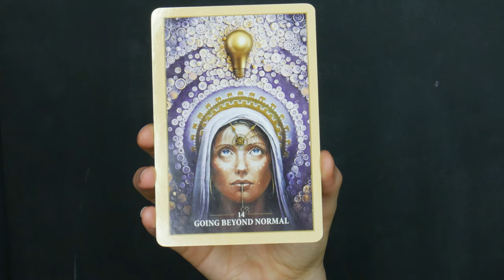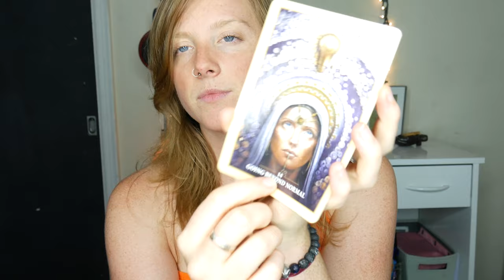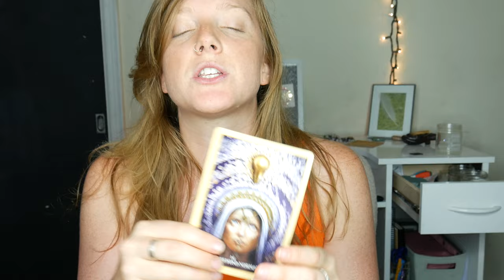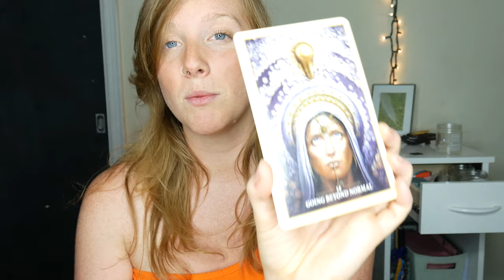Step into the MYSTERY! You are being Guided! 😇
The message couldn't be more clear my friends! Its time to step into the trust and faith in your guidance.

Tarot Decks-
Sacred Rebels
The Universe Has Your Back

If you got all the way down here type "I AM GRATEFUL" in the comments below!